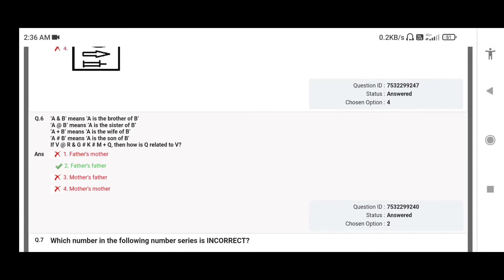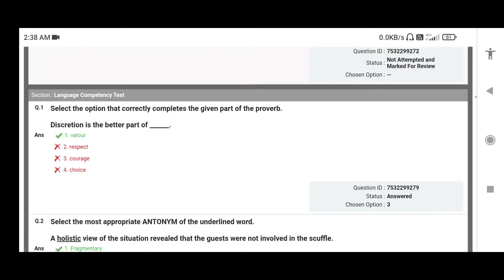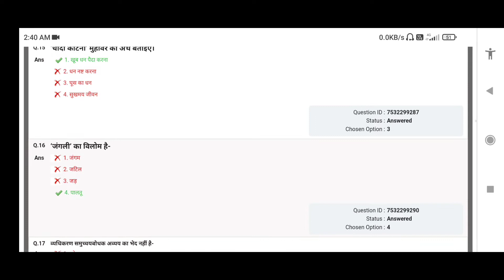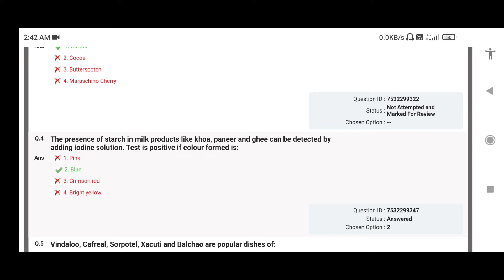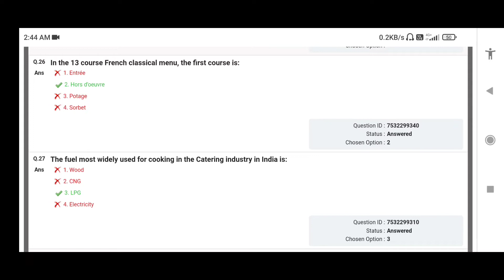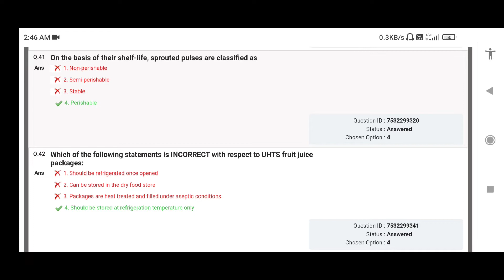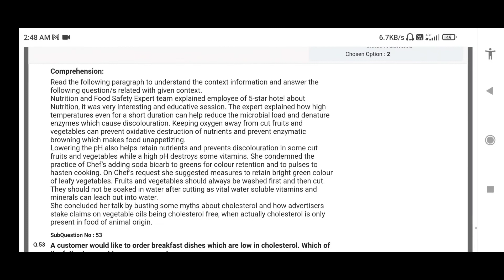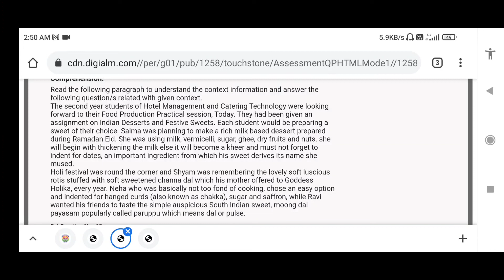NVS Catering Assistant 2022 - Complete Question Paper | अभी से जुड़ जाओ इसकी preparation में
NVS CATERING ASSISTANT#2022
IHM SOLUTION POINT provides the real examination question paper for the navodaya vidyalaya samiti catering assistant post in 2022. It is a well reputed group 4 post in the government sector. You can refer to these questions and prepare well for the upcoming similar exams from NVS. THANK YOU SO MUCH.

It motivates me to keep posting awesome videos for you.🙏🙏

COMPLETE PRODUCTS FOR HOTEL MANAGEMENT STUDENTS:-

*BEST BOOKS FOR HOTEL MANAGEMENT:-

English for hotel Industry

100 tips for hoteliers

How to succeed in Hotel Management job interviews

COLLEGE BOOKS :-
Food Production Operation (Kitchen - Must Buy)

Theory of Cookery (Kitchen - Must Buy)

Front Office Operations (Must Buy)

Housekeeping Operations (Must Buy)

Food & Beverage Operations (Must Buy)

Food Science, Safety, Nutrition (Must Buy)

Bakery and Confectionery (Must Buy)

Hotel Engineering

2nd year Kitchen

Theory of Cookery (Optional)

Bakery and confectionery (Optional)

*UNIFORM FOR COLLEGE :-

Uniforms for boys and girls :-
Formal shirt
Formal pants
Formal belts

Exclusively for girls :-
Makeup kit

Exclusively for boys :-
Boys complete grooming kit

MI FITNESS BAND/ WATCH

Best wireless Gym Earphones

Motivational Coffee/ Tea mug

Best budget table lamp

Kettle for boiling egg/milk

Extension chord for charging Mobile/ Laptop

Stainless Steel 1L Water bottle

Classmate Diary/ Notebook

LAPTOP UNDER 20K

*Dressing Sense for Interviews *

Men's Uniform for Interviews
Formal suit @Rs 2399

Formal belt (Brown & Black both sides reversible) @Rs 299

Formal tie

Tie Pin

Formal shoes with laces

Formal shoes without laces :-

Ladies Uniform for Interviews :-
Formal suit
Formal skirt

Note:- The Photographs used belongs to the owner and not me. These images are not clicked by me. But they have been used to educate the people.